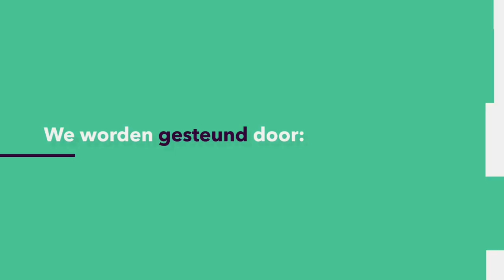DIEREN: Waarom beschermen we liever een olifant dan een worm?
Waarom krijgen gorilla's, tijgers en olifanten zoveel aandacht in campagnes van de natuurbescherming, maar sterven andere dieren - zoals de Lake Pedder regenworm- in stilte uit? En wat hebben safaritripjes en de jacht met elkaar te maken? Raf de Bont (Maastricht University) onthult ons roerige verleden van de natuurbescherming.
Deze week in Universiteit van Nederland:
dr. Raf de Bont
Maastricht University
Meer weten?